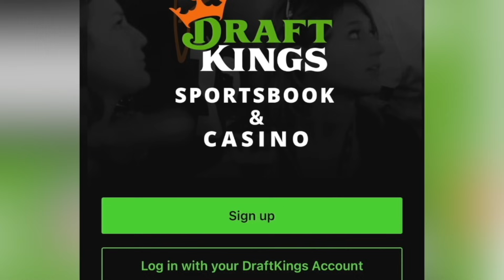Ian Machado Garry MASSIVE favorite over Neil Magny | Official Prediction UFC 292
Don’t miss out on all the action this week at DraftKings! Download the DraftKings Sportsbook app today!

If you or someone you know has a gambling problem, crisis counseling and referral services can be accessed by calling 877-8-HOPENY/text HOPENY (467369) (NY) 1-800-GAMBLER (IL/IN/LA/MI/NJ/PA/TN/WV/WY), 1-800-NEXT STEP (AZ), 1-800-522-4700 (CO/KS/NH), 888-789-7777/ (CT), 1-800-BETS OFF (IA), visit OPGR.org (OR), or 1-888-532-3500 (VA). 21+ (18+ NH/WY). Physically present in AZ/CO/CT/IL/IN/IA/KS/LA(select parishes)/MI/NJ/NY/PA/TN/VA/WV/WY only. Void in ONT. Valid 1 per new customer. Min. $5 deposit. Min $5 pre-fight moneyline bet. Bet must win. $200 issued as eight (8) $25 free bets. Ends at the start of the main card fight. Eligibility restrictions apply.

Chael Sonnen talks Ian Machado Garry vs Neil Magny on this episode of Beyond the Fight